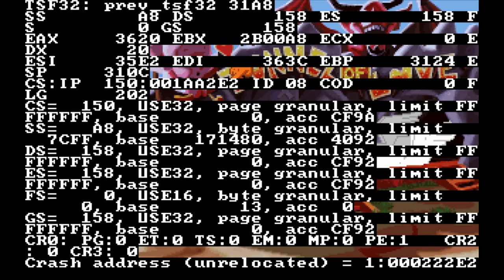Sam and Max: Hit the Road - Part 1 - User Error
We visited the land of Lucas Arts and came up with this classic adventure game! Let Burtis be your guide in the world of Sam and Max!